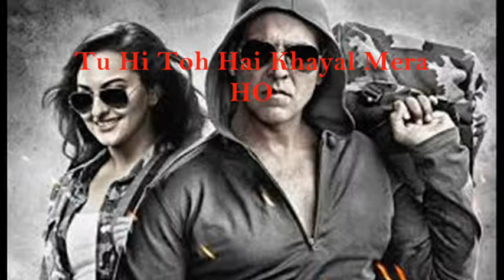Tu Hi Toh Hai Khayal Mera (Holiday) INSTRUMENTAL Lap Steel Guitar Cover with lyrics by C Garrett